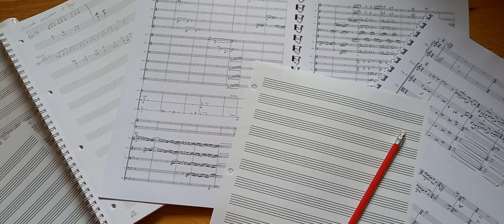Mared Emlyn - Ein tîm | Our team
CYM

Cwblhaodd Mared ei doethuriaeth mewn perfformio ar y delyn a chyfansoddi yn 2014 ym Mhrifysgol Bangor gydag ysgoloriaeth wedi ei ariannu gan yr Undeb Ewropeaidd. Enillodd fedal y Prif Gyfansoddwr yn Eisteddfod Genedlaethol yr Urdd yn 2011 am ei gwaith Perlau yn y Glaw ar gyfer y delyn sydd erbyn hyn yn cael ei berfformio yn aml mewn cystadlaethau a gwyliau telyn. Mae wedi derbyn sawl comisiwn i gyfansoddi, gan gynnwys gweithiau ar gyfer Gŵyl Biano Ryngwladol Cymru, Côr Meibion Colwyn, comisiwn ar gyfer Gŵyl Gerdd Bangor a gafodd ei berfformio gan Gerddorfa Genedlaethol Gymreig y BBC, a concerto telyn ar gyfer Gŵyl Biwmares a berfformiwyd gan y Gerddorfa Siambr Gymreig gyda Mared ei hun fel yr unawdydd. Yn 2018, cydweithiodd â’r cerddor Gwenan Gibbard a’r bardd Mererid Hopwood ar gomisiwn gan Ŵyl Delynau Rhyngwladol Cymru fel rhan o ddathliadau penblwydd y telynor adnabyddus Osian Ellis yn 90 oed.

ENG

A graduate of Bangor University, Mared completed a doctorate in performance on the harp and composition in 2014 with a scholarship funded by the European Union. In 2011, she won the Urdd National Eisteddfod’s Chief Composition medal for her work Perlau yn y Glaw for solo harp, which is now performed regularly at different harp competitions and festivals. Mared has received a number of composition commissions, including works for the Wales International Piano Festival, Colwyn Male Voice Choir, a work for the Bangor Music Festival premiered by the BBC National Orchestra of Wales, and a harp concerto for the Beaumaris Festival, performed by the Welsh Chamber Orchestra, with Mared herself as the soloist. In 2018, she collaborated with musician Gwenan Gibbard and poet Mererid Hopwood on a commission by the Wales International Harp Festival to celebrate the world renowned harpist Osian Ellis’ 90th birthday.